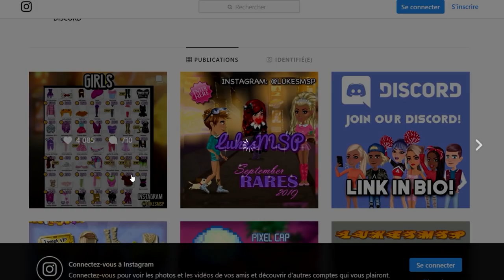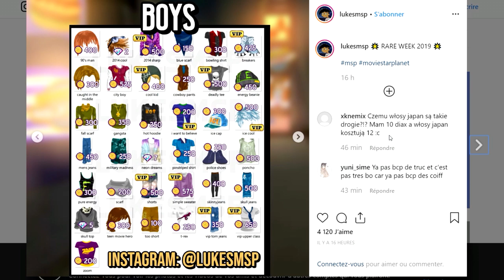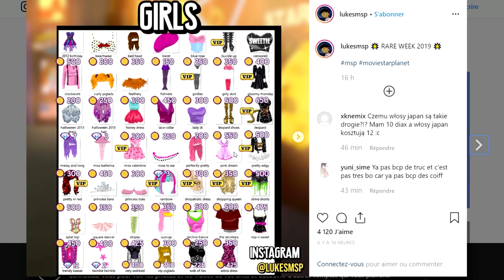LES RARES SUR MSP ! *SPOIL*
Les rares arrivent sur msp !

💌 Boîte Postale 💌
Laurent Muratot
7 rue du 4 septembre
57280 Maizières-Lès-Metz